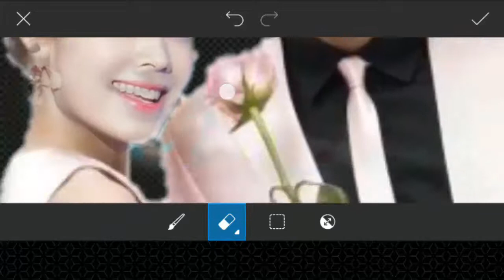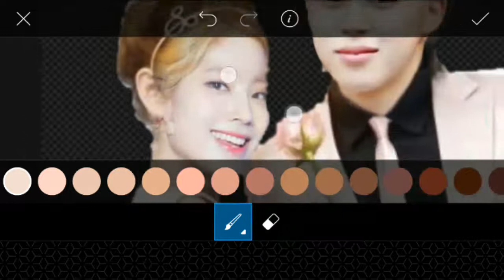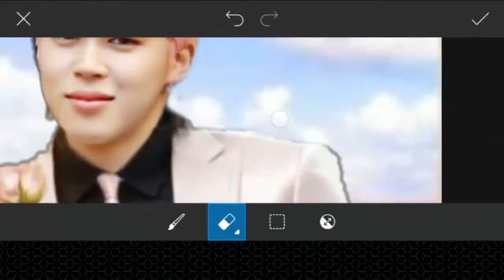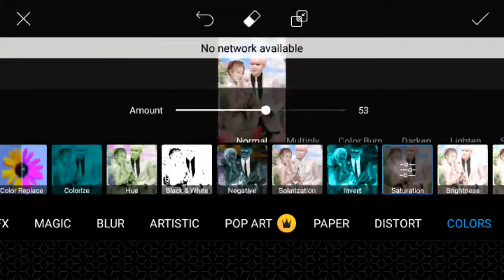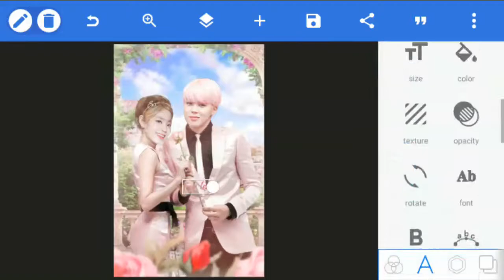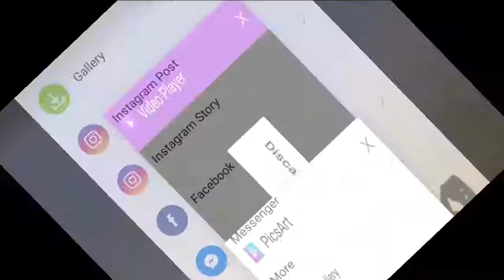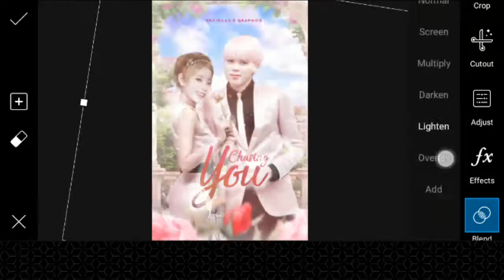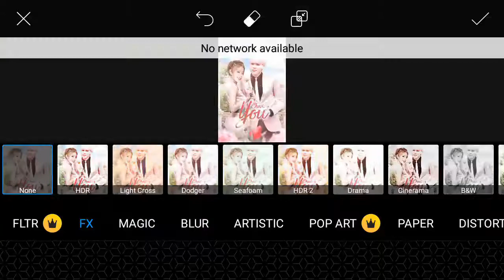Wattpad Cover 015 (Chasing You) - PicsArt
Wattpad Cover Speed Video Tutorial with Manipulation Style (Teen Fiction).

Sources:
• Google
• Deviantart

App Used:
• PicsArt (Free)
• PixelLab (Android App)

You can also visit my wattpad book tutorials using mobile apps in editing tho the language I used in my tutorial book is tagalog/filipino.

I hope you learn something from this speed video tutorial! Just don't hesitate to comment your questions if there are any.

S H A I  xx ♡